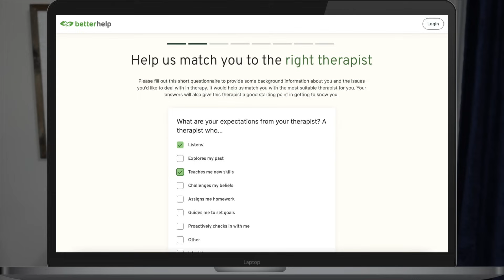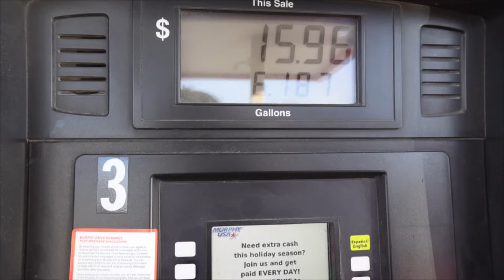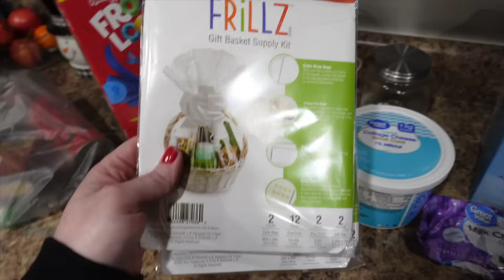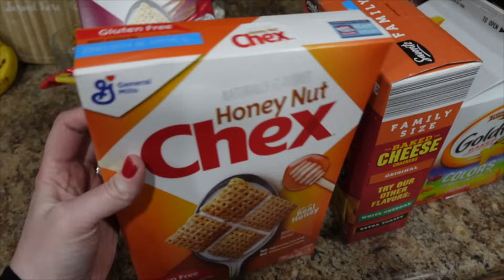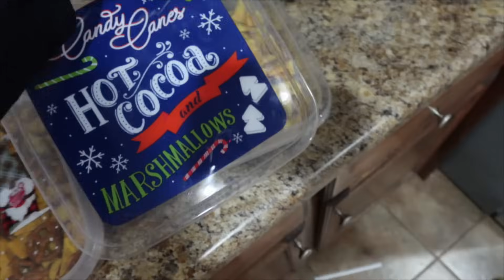I Got a Bike! | Vlogmas is So Fun | Vlogmas Day 22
0:25 Welcome
3:35 Better Help
9:08 Errands Montage
11:41 Walmart Haul
14:05 Bike!
16:13 Emotional
20:10 Homemade Chex Mix
26:23 Hot Chocolate
29:37 End of the Night
31:42 Advent Calendar